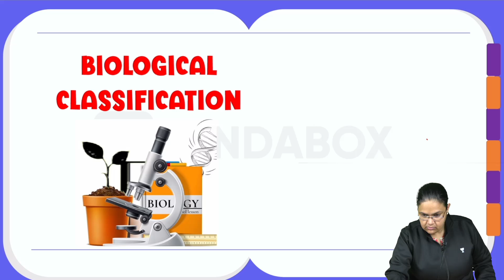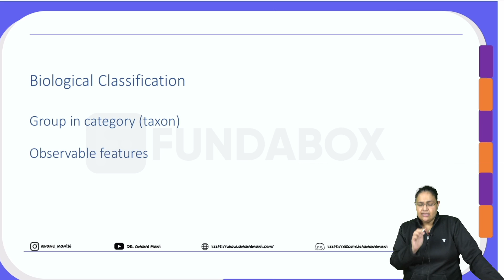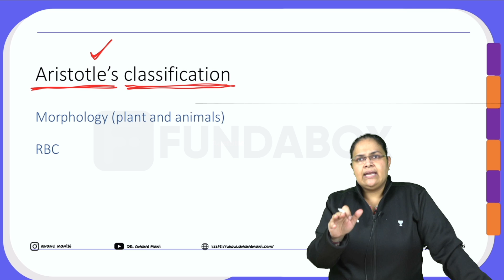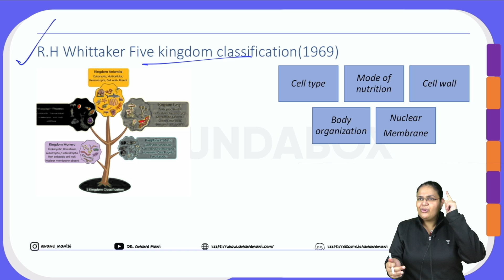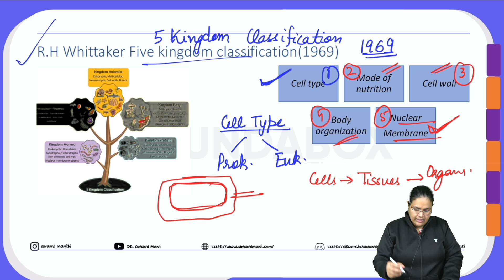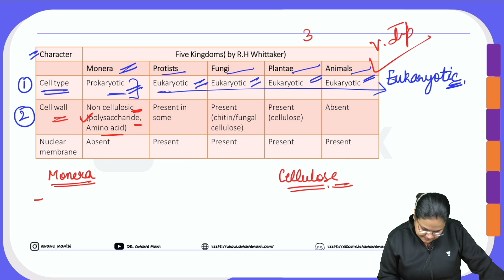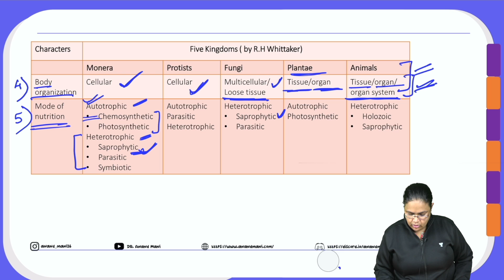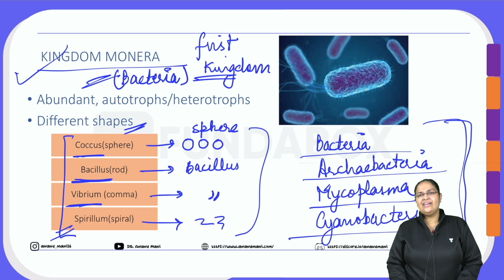Biological Classification | Biology FundaBox | Nupur Pant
In this video, Nupur ma'am will be addressing Biological Classification. Students preparing for NEET2022 or NEET2023 or Boards will be benefited from this lecture. The concepts are explained in Crisp and Clear Manner to ease student's understanding.

Dr. Anand Mani and team bring you Umeed Crash Course! A free 100 Days Crash course for NEET Aspirants led by a group of most skilled Educators from India. This course will help you in preparing for the NEET 2022/23 exam in detail.

Use code - ANAND or UMEED